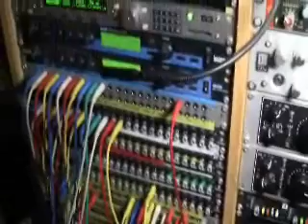(Part 1/2) Interview with Dj Pedro Rodriguez and Dj Enemy in BoomBap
Interview with Dj Pedro Rodriguez and Dj Enemy in BoomBap about the Czech-Cuban music project La Conexion.